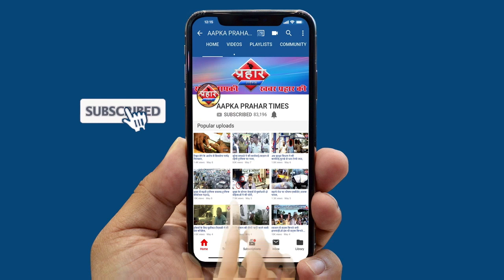सोनभद्र में मिले सोने के भंडार से बदलेगा भारत||Aapka Prahar Times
सोनभद्र में मिले सोने के भंडार से बदलेगा भारत
सोनभद्र में मिला सोने का भंडार
सरकार नीलामी के बाद खनन की अनुमति देगी